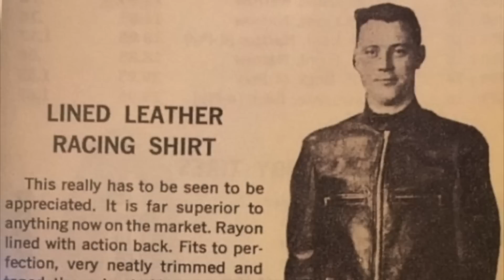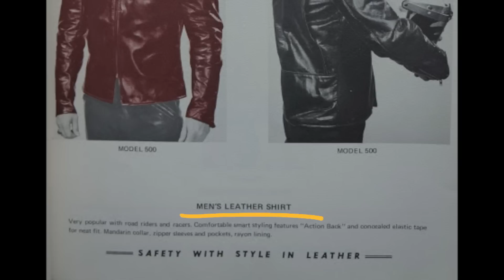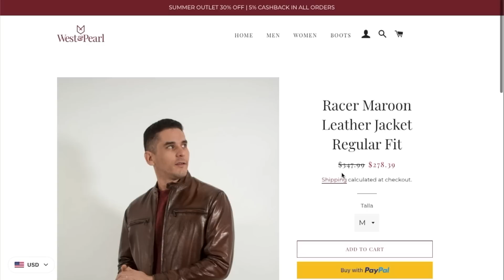La chaqueta de cuero que no puede faltar en tu guardarropa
La chaqueta Café Racer tiene un estilo rudo y sencillo que nos permite lucirla en distintos códigos de vestimenta. Su origen viene de inicios del siglo 20 pero el nombre por el que la conocemos hoy en día nos puede confundir ya que hace referencia a una subcultura de motociclistas jóvenes en Londres en los años 50 y 60.